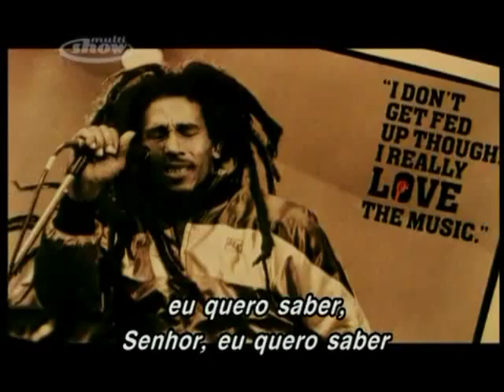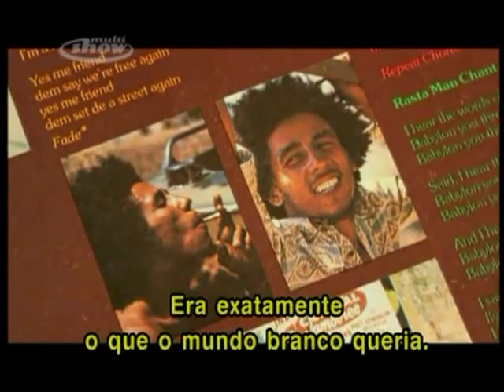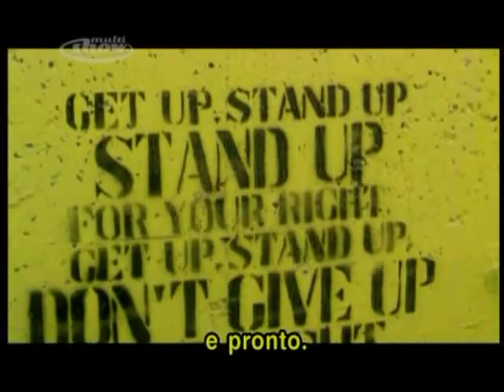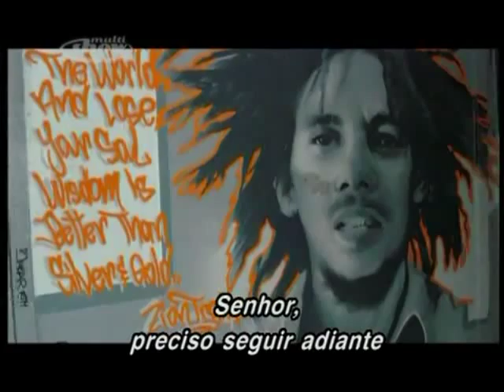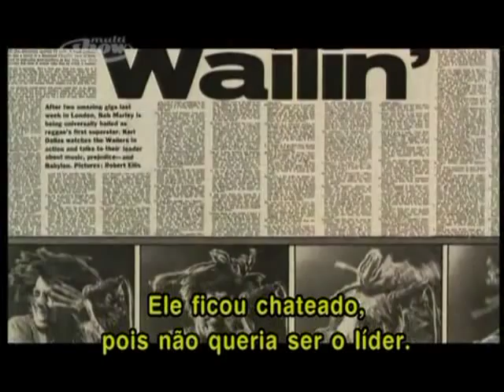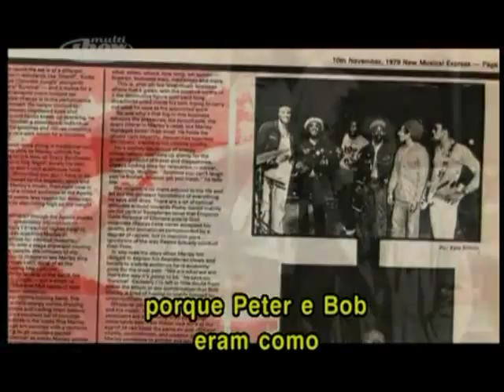Bob Marley - Freedom Road - 65 Anos de Bob Marley - Multishow (Parte 3/5)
"Bob era muito bonito, muito fotogênico. Era exatamente o que o mundo branco queria. Não aceitavam Peter Tosh, que também era muito inteligente, porque ele era negro demais, nem Jimmy Cliff, pelo mesmo motivo. Mas Bob, como pessoa, podia liderar e ajudar todos eles. Ele podia ser a voz deles. Bob queria se fazer ouvir, queria ser um exemplo para a libertação."

"O primeiro álbum com a Island foi "Catch a Fire", de 1973. Quando a Island lançou o primeiro álbum, "Catch a Fire", com o isqueiro Zippo, por um ano e meio, ele mal vendeu. Nem cobriu as sessões de gravação. Mas eu sabia que tinha a resposta. Eu disse: "Se você fuma, não deveria se envergonhar. Faz parte da sua cultura.""

"As canções de Bob eram parábolas, mensagens de fé e advertência. Ele denunciava os opressores, usando sua influência para destacar a exploração da raça negra. As letras refletiam os apuros dos jamaicanos que buscavam fugir das favelas."

"Na Jamaica, temos apenas uma estação de TV. A maioria das pessoas ouve o rádio. Alguns leem o jornal, mas poucos têm condições. Então as pessoas ouvem a mensagem através da música. Se você for para a Jamaica e olhar em volta, você verá do que Bob está falando. Não é preciso adivinhar, não é como um sonho. Algumas pessoas escrevem contos de fadas, mas Bob era um poeta."

"As canções que Bob cantava eram lógicas. Refletiam a causa dele. Nos tornamos próximos e começamos a compor juntos. Escrevemos "Get Up, Stand Up" sobrevoando o Haiti, um país que tinha sofrido uma pobreza terrível e uma dor tremenda com a escravidão. Escrevemos a canção no avião, num papel. Ele começou a falar e batucar no assento, e pronto."

"The Wailers era uma banda incrível, Bob era um cantor incrivelmente apaixonado, e isso cria uma resposta emocional, não importa a sua predileção musical. Você pode detestar reggae e amar Bob Marley. É universal, tem uma mensagem universal. É positivo."

"A revolução e a luta era usar a caneta para falar por nós, usar a música para se fazer ouvir. Com a identificação das pessoas, ele se tornaria universal e atravessaria fronteiras. Então eu o incentivei a escrever mais canções de protesto do que de amor."

"Bob tinha diferentes personalidades. No mesmo álbum, cantava sobre guerra, dizia coisas brutais e realistas, e depois cantava "Waiting in Vain", ou "Is This Love?" Ele era capaz de traduzir o que acontecia na cabeça dele. E sempre acabava soando como Bob. Ele nunca se vendeu ou esmoreceu. Fazia parte dele. Ele jamais seria apenas um militante."

"O que é sua música para você? -Minha música para mim? Minha música é mais do que música. Vai além da música, entende? Não faço isso pela música. Mas a usa como uma mensagem. -É a música que me usa."

"Seja o que for, é evidente que Marley sabe usar sua música. Doze mil pessoas, metade delas brancas, vieram ouvi-lo tocar, e, em estado místico, ele as cativou e as deixou pedindo mais. Apesar do sucesso comercial, ele aparenta viver a vida que prega."

"Mas, com a fama, veio a pressão da imprensa. Ele não era a figura endeusada que é agora, mas era um dos homens mais famosos do mundo. Pessoas começaram a vir de Harvard, das universidades de Oxford, Cambridge e tal para investigar o que estava acontecendo na Jamaica. Eu os orientei. Eu disse a Bob: "Seja você mesmo. Seja forte. Fale do jeito que você fala normalmente. Não tente se expressar do jeito que eles querem." Os repórteres passavam por mim e Bob ficava livre para ser ele mesmo, para falar da maneira dele, para se expressar do jeito dele e sem vergonha do sotaque jamaicano."

"Perguntei se ele não se cansava de tocar o mesmo set todas as noites. Diziam que os shows eram burocráticos, mas quem já viu algum vídeo de Marley sabe que isso não é verdade. Ele se deixava levar, fugia para um espaço interior todas as noites."

"Ele era um ídolo do rock. Tocava em Los Angeles e a realeza do rock ocupava a primeira fileira, sem ligar para o fato de ele ser um artista do gueto."

"Mas a estrela de Marley estava em ascensão. Agora que havia se tornado uma celebridade, políticos queriam usá-lo em seus jogos de poder. Os partidos rivais da Jamaica queriam alistá-lo porque ele tinha credibilidade nas ruas. Ele não era apenas um cantor jamaicano, mas um cantor internacional."

"A mensagem dele era a mensagem dos povos do terceiro mundo de toda a parte. Ao difundir essa mensagem, ele ajudou a colocar a música jamaicana no mapa internacional. Ele é significativo porque é uma daquelas figuras que aparecem uma vez por geração, e que, por alguma química ou genialidade, tornam o que fazem uma parte da arte universal do mundo."